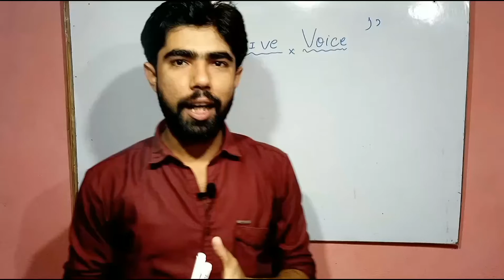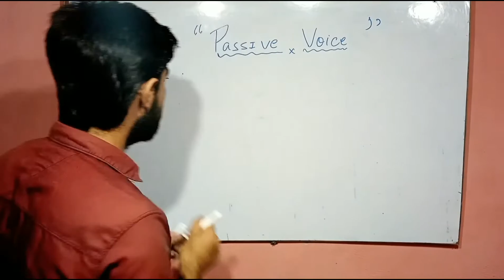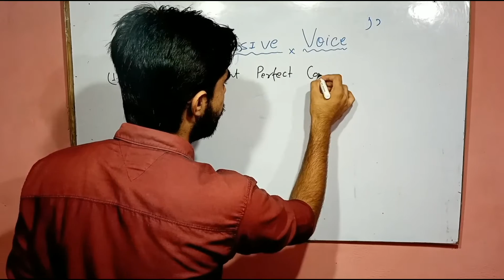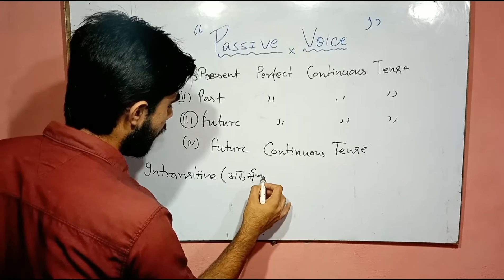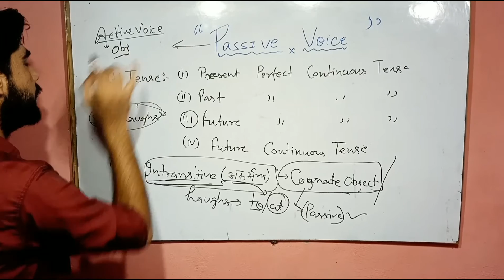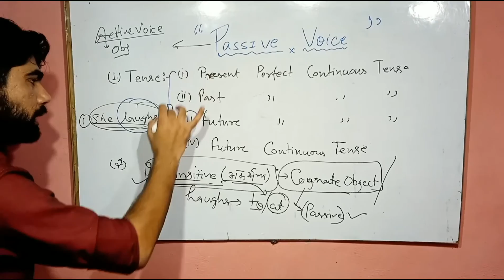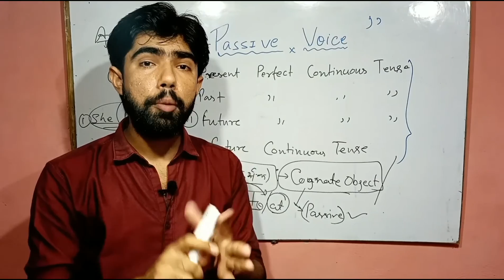D.el.ed 2nd & 4th sem | English Grammar| Passive voice | Introduction video | Never miss it